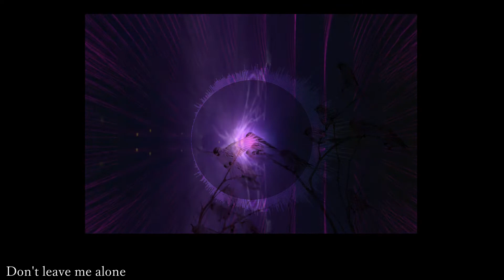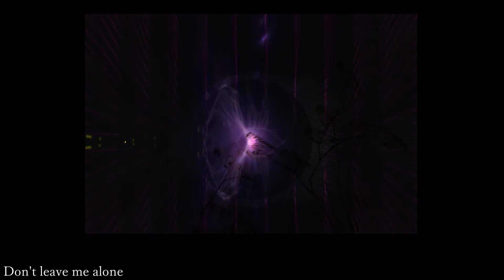風に舞う - Dance in the wind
60 - 風に舞う - Dance in the wind

Music & Lyrics : Kikorin
Vocal : 【弦巻マキ AI】(Synthesizer V )
Photo & Movie : きこりん

歌詞

幾千万の星を数え
溺れそうなほどの涙を流した
優しいだけじゃ生きていけないんだと
伸ばした手を振りほどいて波にのまれ・・・

同じ定めなら自分の方が
少しはマシなんだと言い聞かせた
忘れないために思い出さないのか
思い出すたび忘れてしまうのか

あー

身体の傷なら癒えたかもしれない
心の傷はもう癒えない
誰もが天使になるとは限らない
それでも翼はきっとついてる

追いかけた方が楽だったのかな
100年経過っても思いは巡る
残された者の気持ちも考えろよと
届かない言葉が風に舞う

ひとひらの病葉のように　いつまでもか細い枝にしがみついている
それじゃダメなんだと　誰よりもわかってる わかってる・・・

それでも手放せない　心許ないクモの糸でも
つないでた手の温もりは　今も　ほら　ここにある

今だから言うよ　あの時言えなかったこと
あなたが言ってたことが　すべて正しかったわけじゃない

あなたの選んだ道は　わたしには辛すぎるんだよ

あなたの残したものは　セピア色の時間

さよならは聞きたくないよ　早く帰っておいで

Wait a moment please
Come home early please